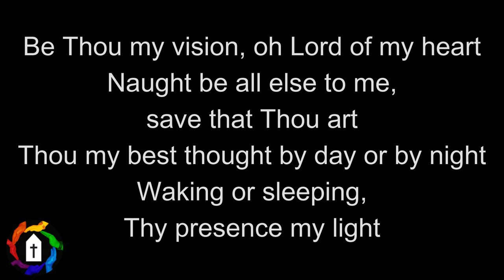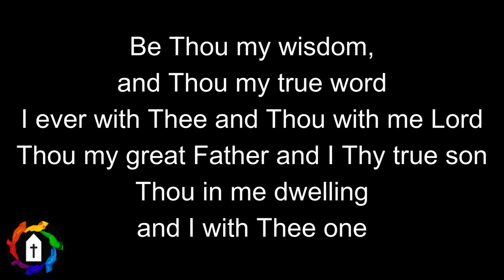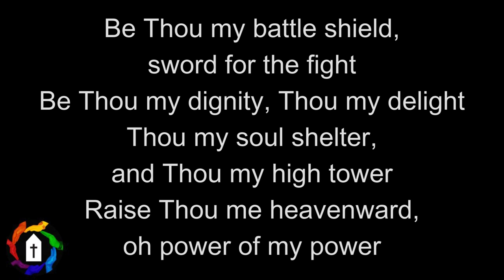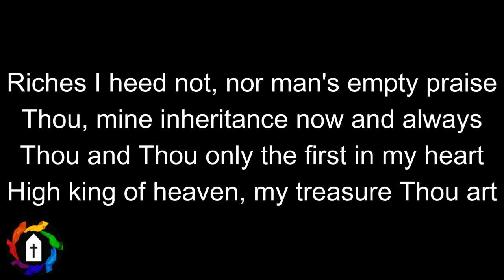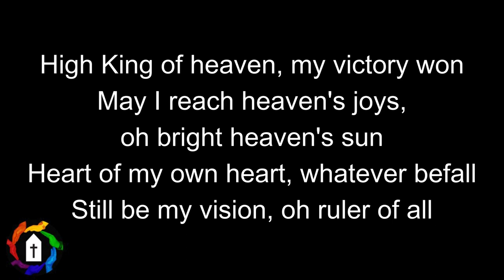Be Thou My Vision - Celtic Worship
Worship style video used during our Sunday worship at The Gathering. The Gathering is a safe place for the LGBTQ+ community in Cardiff to explore the Christian faith. You can find out more about our work

This is part of our effort to update the worship that we use and focus on queer and affirming artists. Thank you to Celtic Worship for this song, and to Sammy, who made this lyric video for us.